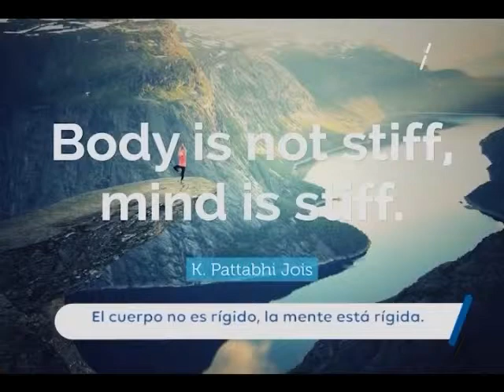Mariana Suárez: Este yoga clásico es una energía que se transmite de profesor a profesor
En el programa Conectad@s la boliviana Mariana Suárez, practicante y profesora de yoga ashtanga, desde el instituto de yoga Shi K Pattabhi Jois Ashtanga en Mysore, India, nos compartió sus motivaciones y razones por las que se inclinó a esta disciplina contemplativa que integra las prácticas tanto mentales como físicas con el objetivo final de alcanzar el “Paramatma” (conciencia pura). Esta antigua práctica india fue concebida por primera vez por los rishis (sabios) que estaban en busca de un estado de felicidad; esto se conoció como “yoga”. Que incorpora el concepto de unidad entre el cuerpo, la mente y el espíritu.

“Mi vida no era aburrida, pero si me la pasaba constantemente tratando de adormecerme con otras cosas. Había una falta de atención, de conciencia, mucha impaciencia y ansiedad. No me daba cuenta del presente, básicamente vivía sin ser consciente” manifiesta Suárez inicialmente en el contacto vía Skype.